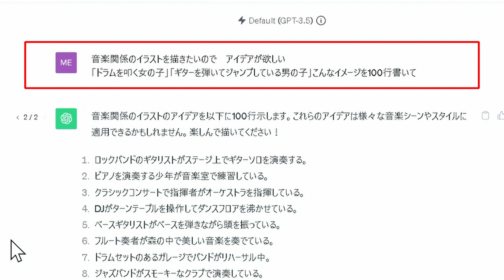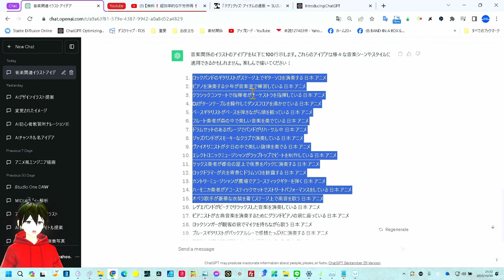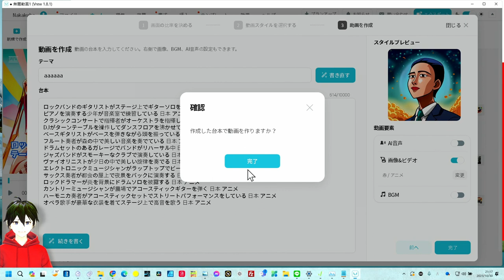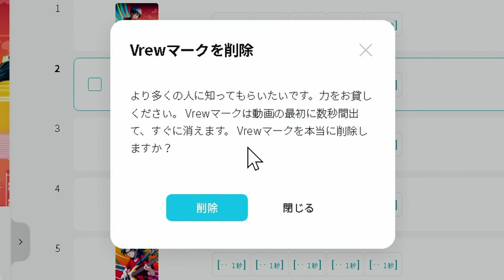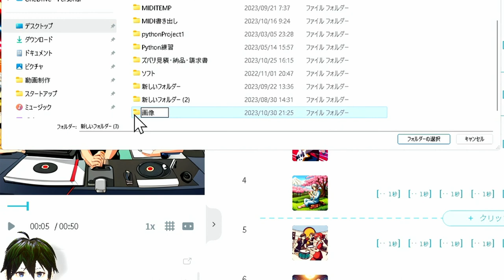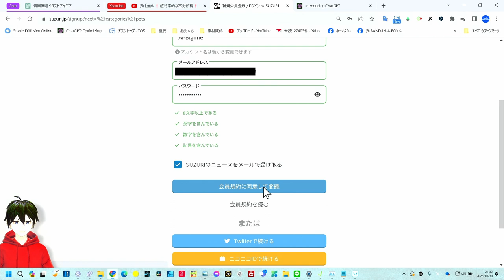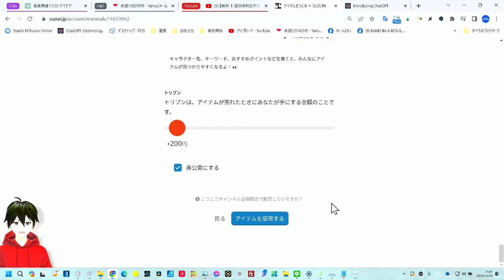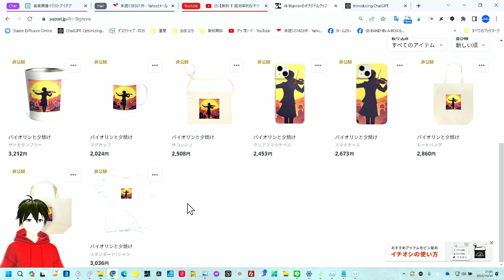AI画像生成をプチ副業に！ VREWで出来る大漁画像？生成＋グッズ販売 マル●テク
VREWでそんなことが可能？